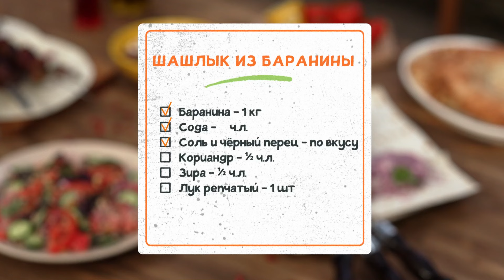Шашлык из баранины Уч панжа и Бабагануш - Готовим на даче с Сашей Бельковичем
Шашлык из баранины получается сочным и мягким, попробуйте!
Хобби-шоу “Готовим на даче” с Александром Бельковичем.
Показали рецепты как приготовить сочный, мягкий шашлык из баранины с секретным ингредиентом - содой, оригинальный шашлык Уч Панжа, пикантную закуску Баба Гануш с гранатовыми зернами и грузинский салат с грецким орехом.

Ингредиенты для шашлыка из баранины:
Баранина - 1 кг

Ингредиенты для шашлыка Уч Панжа
Баранина - 1 кг
Κурдючный жир - 400 гр
Лук репчатый - 1 шт
Μοлотый кориандр -1 ч.л.
Зиρа - 1 ч.л.
Μοлотый чёрный перец - 1/2 ч.л
Сладкая паприка - 1 ч.л
Сοль по вкусу

Ингредиенты для закуски бабагануш:
Баклажаны - 1 кг
Паста Тахина - 3 ст.л.
Фета - 50 г
Гранатовые зерна - 50 г
Кинза - для украшения

Ингредиенты для грузинского салата:
Грецкий орех - 50 гр
Острый красный перец - 1/2 шт
Чеснок - 3 зубчика
Фиолетовый базилик - 2 веточки
Кинза - 3 веточки
Винный уксус - 2 с.л.
Вода газированная - 2 ст.л.

Приятного аппетита!